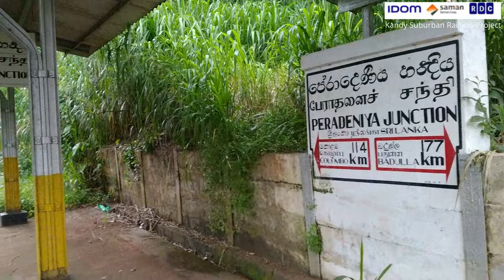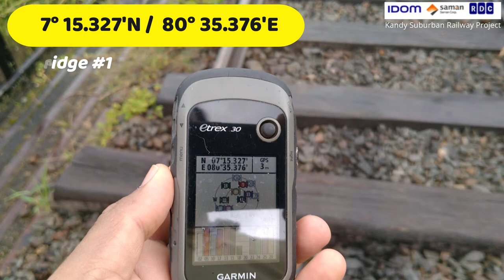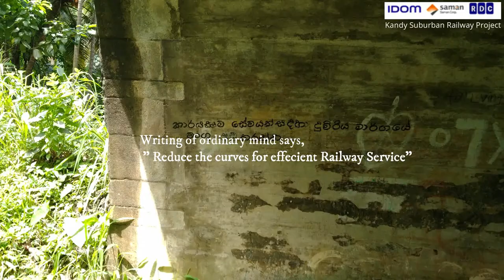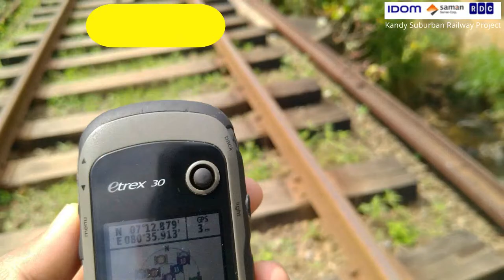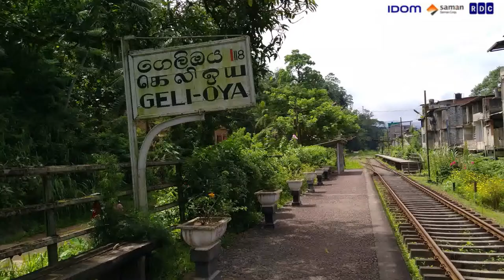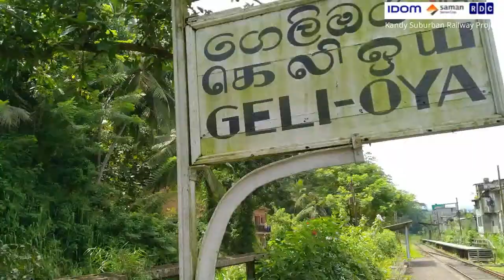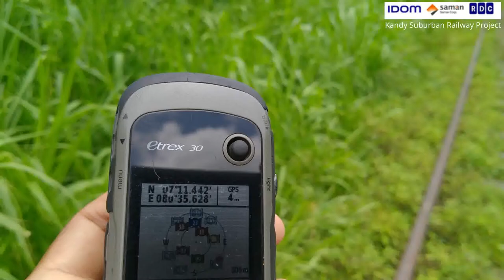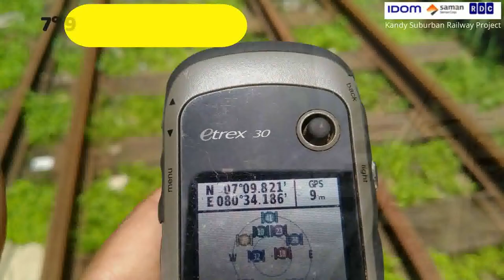Peradeniya and Gampola railway line section in Sri Lanka.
Site inspection for the alignment design of the Kandy suburban railway project, Sri Lanka. For the clients of Sri Lanka Railways, IDOM & RDC Sri Lanka.